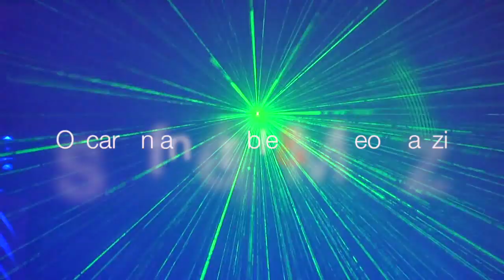IL VENERDI' di DESENZANO | inaugurazione " La Desenzano Segreta "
Oscar Enfant Térrible & Matteo Mazzi
Image Milano | Best Parties & Luxury Events

presentano: ★ TANJA MONIES a DESENZANO ★

#2 | Venerdì 13 giugno - h 23.30
c/o gli eleganti Giardini Estivi del BE CLUB
ad 1,5 km dal casello A4 di Desenzano del Garda

"Il Venerdì di Desenzano" targato Image Milano è un nuovo
venerdì notte rivolto ad un pubblico adulto e selezionato!

Ingresso delle 23.30 alle 00.45:
Donna | 10€ con 2 consumazioni
Uomo | 20€ con 2 consumazioni

Tavoli su prenotazione!

NON ESISTONO LISTE
SELEZIONE ALL'INGRESSO